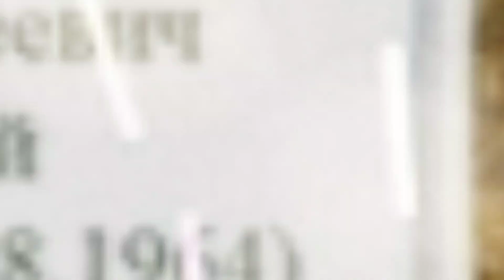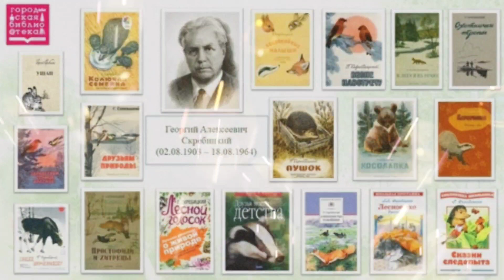"Передышка"-Скребицкий Г. А. 23.02.23.